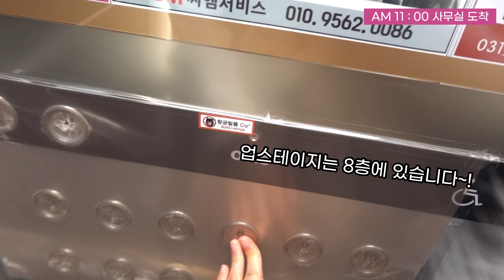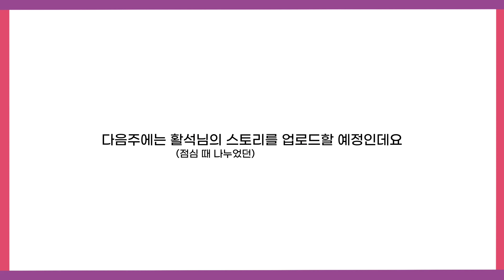[Our stage] 업스테이지 비개발자 인턴은 어떻게 일할까?! 🤔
업스테이지에서 새로운 재생목록을 열었습니다! 바로 'Our stage' 인데요 🙌
업스테이지는 어떻게 일을 하는지, 어떤 문화가 있는지 보여 드릴 수 있는 영상들로 채워나갈 예정입니다😎

그 시작으로 '비개발자 인턴 사무실 방문기'를 보여 드립니다!
다음 주에도 이어서 재밌는 컨텐츠로 돌아올테니 많은 관심 부탁드려요~! 많관부!